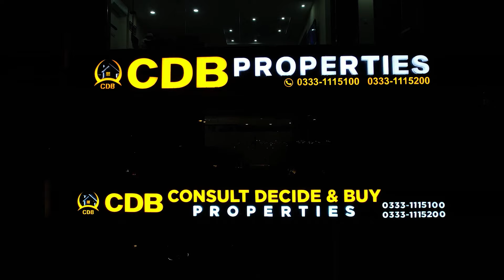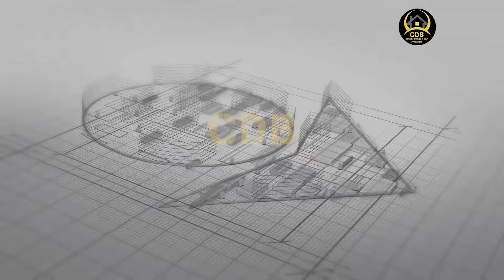Lahore Sky Mall | Why to Invest? | Tax Free Investment | Tax Free for 10 Years | April 2024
↪ District One
↪ Lahore Smart City
↪ Lake City
↪ Al-Kabir Town
↪ Alnoor Orchard
↪ New Lahore City
↪ Zaitoon City
↪ BEMC

Bahria Sky Mall | Drone Views | Construction Update I Bahria Orchard Phase 4 I OZ Developers | 2024